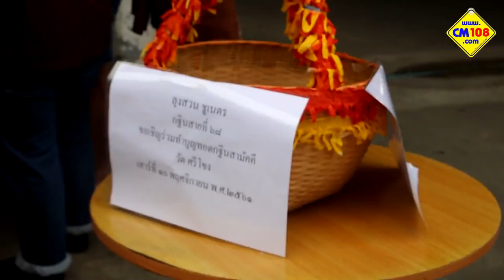เชียงใหม่-ครบรอบวันเกิดตำนานลูกชิ้นทอดลุงสวนแจกกินฟรีตลอดวันอีกแล้ว